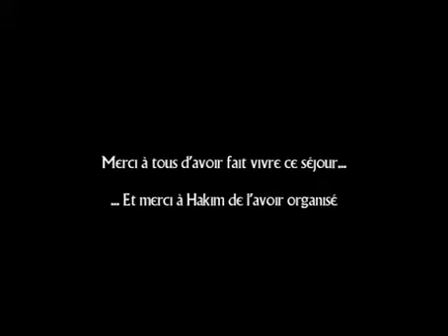Séjour des Cit Ado à Morzine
Séjour à Morzine avec les cit ado de la ville de Beauvais